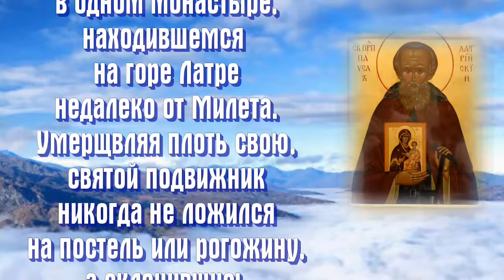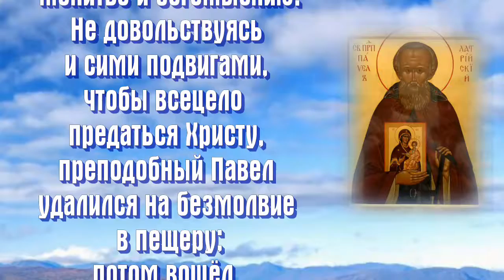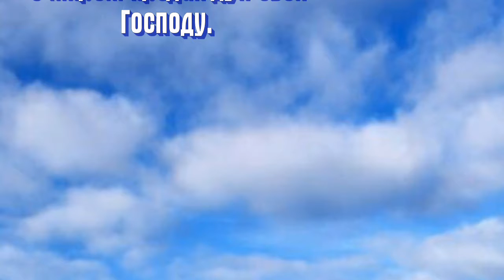Преподобный Павел Латрийский - ДЕНЬ ПАМЯТИ: 28 декабря.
Пре­по­доб­ный Па­вел Ла­трий­ский был уро­жен­цем го­ро­да Элен в Пер­га­ме. Ра­но по­те­ряв от­ца, он вос­пи­ты­вал­ся в оби­те­ли свя­то­го Сте­фа­на во Фри­гии, а по­сле смер­ти ма­те­ри все­це­ло по­свя­тил се­бя ино­че­ским по­дви­гам в мо­на­сты­ре на го­ре Латр, близ Ми­ле­та. Же­лая до­стичь еще бо­лее вы­со­ко­го со­вер­шен­ства, он за­тво­рил­ся в пе­ще­ре. Сво­и­ми по­дви­га­ми он стя­жал дар про­зре­ния и чу­до­тво­ре­ния. Им­пе­ра­тор Кон­стан­тин Баг­ря­но­род­ный (912–959) ча­сто пи­сал пре­по­доб­но­му, про­ся его мо­литв и со­ве­тов. Два­жды пре­по­доб­ный Па­вел уда­лял­ся на ост­ров Са­мос, где ос­но­вал Лав­ру и вос­ста­но­вил три мо­на­сты­ря, ра­зо­рен­ные ага­ря­на­ми. Пред­ска­зав свою кон­чи­ну, ста­рец пре­ста­вил­ся к Бо­гу в 955 го­ду.